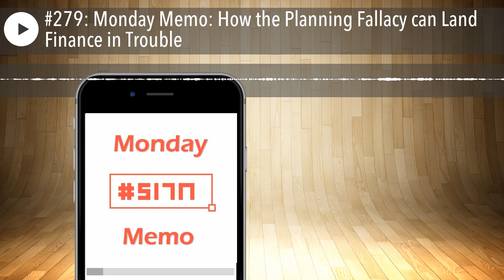#279: Monday Memo: How the Planning Fallacy can Land Finance in Trouble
Have you ever heard of the planning fallacy and how it could be hurting your impact?

In Finance we do a lot of planning of budgets, close cycles, payment runs, etc… , but there are so many more tasks that we need to plan to do that it sometimes feels that there are simply not enough hours in the day. Without proper awareness and management of this planning fallacy it could be seriously holding us back from not only enjoying our work but also from making a bigger impact?

In this bite-sized episode I explore some thoughts on what the planning fallacy is and how we can actually use it to our advantage.